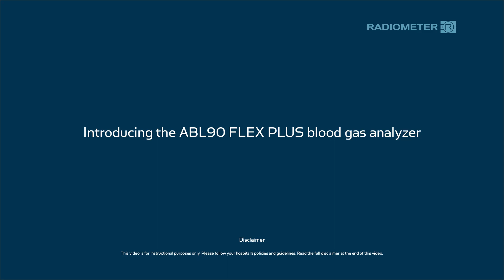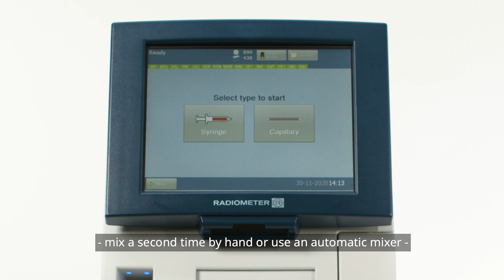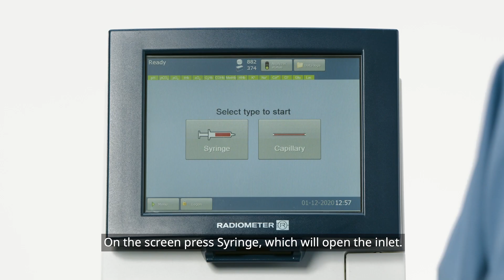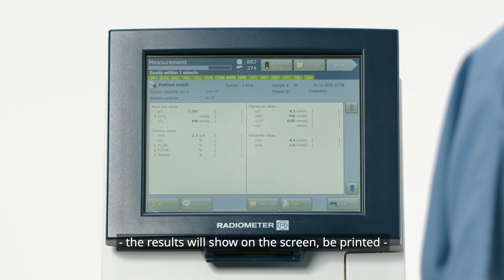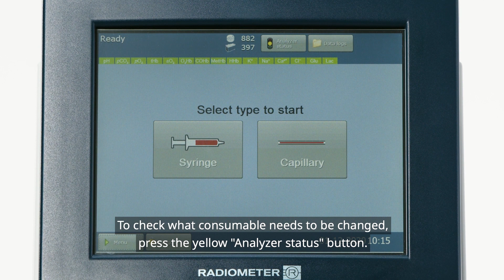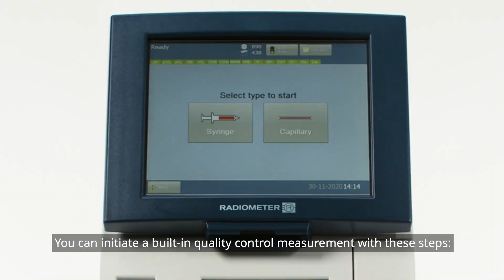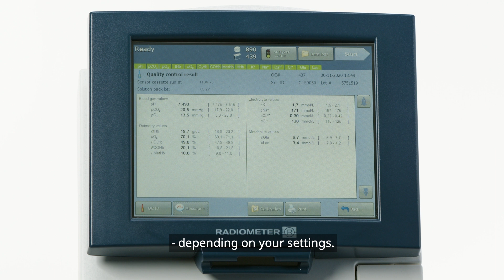ABL90 FLEX PLUS Overview - US version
Radiometer’s ABL90 FLEX PLUS
For clinical environments where fast results are vitally important to make critical diagnostic decisions, the ABL90 FLEX PLUS analyzer gives you reliable results. Designed for point-of-care testing in the ED, ICU, NICU, get results in 35 seconds on 17 parameters a on 65µL of blood.

Training materials have been approved according to QI-00360.